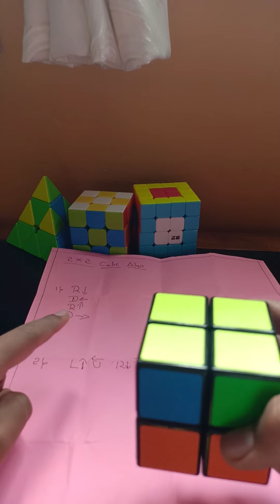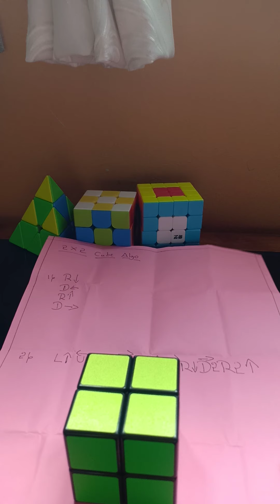How to solve 2 by 2 cube